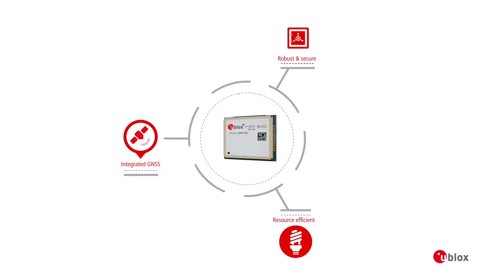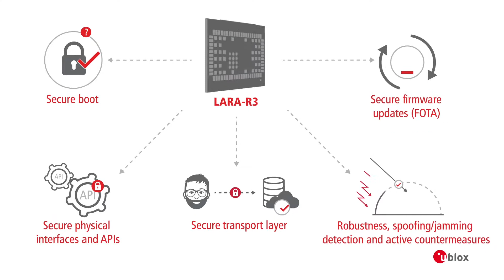u-blox LARA-R3121 (Video powered by AddVideos)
Swiss company u-blox, had us create this 2-minute video, summarizing a series of 4 different teasers.

Why work with AddVideos?
Stand out from the crowd. Here and now. Present your company in amazing ways with AddVideos! Our eye-catching and informative solutions include virtual booths, virtual digital spaces, panoramic tours, real time animations, and video production services…everything to attract attention and generate business!